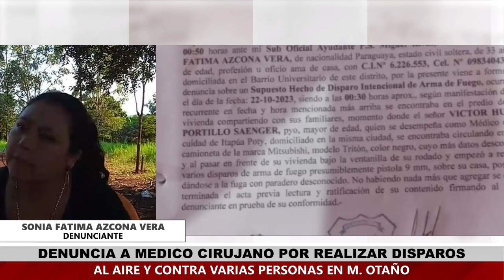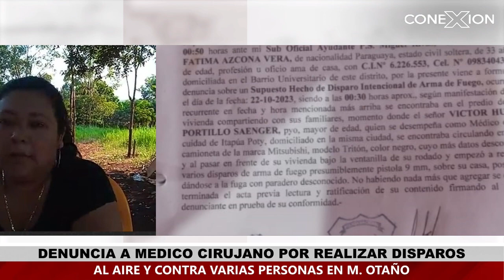MAYOR OTAÑO: DENUNCIARON A UN MÉDICO POR SUPUESTAMENTE HABER BALEADO UNA CASA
La señora Sonia Fátima Azcona Vera de 33 años, denunció en la Comisaría 19° del distrito de Mayor Otaño que el pasado 22 de octubre siendo las 00:50 horas aproximadamente una camioneta pasó por frente al predio de su vivienda en inmediaciones a una cancha y empezó a realizar disparos sin motivo aparente.
Ocurrió en el Barrio Universitario, según manifestó la denunciante se encontraba en el predio de su vivienda compartiendo con sus familiares y amigos, momento donde en que un señor llamado Víctor Hugo Portillo Senger, que se desempeña como médico en la ciudad de Itapúa Poty, se encontraba circulando en una camioneta de la marca Mitsubishi, modelo Tritón, color negra, dio unas cinco vueltas alrededor del lugar.
Siempre según reza la denuncia, luego de merodear la zona, volvió a pasar en frente de su domicilio, bajó la ventanilla del rodado y empezó a realizar varios disparos de arma de fuego, algunos al aire y otros directamente al lugar donde estaban las personas reunidas.
Presumiblemente utilizó una pistola 9 mm y luego se dio a la fuga con paradero desconocido. La denunciante pide justicia a lo acontecido y manifestó que el Agente Fiscal de la jurisdicción de Mayor Otaño dijo que a pesar de los testigos, dos vainillas servidas y percutidas halladas en la escena y la denuncia, no había elementos suficientes para sostener una imputación.